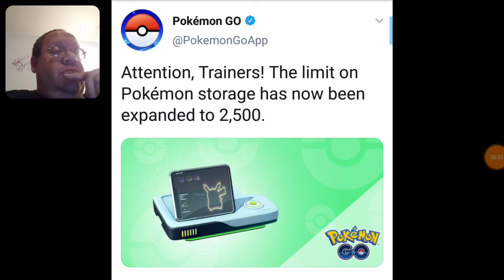More Pokemon Storage In Pokemon Go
Wrestling News & Pokemon On My Youtube Channel

* Danny Parker
20 West Blue Bird Lane
Leasburg, Missouri
65535

Thanks